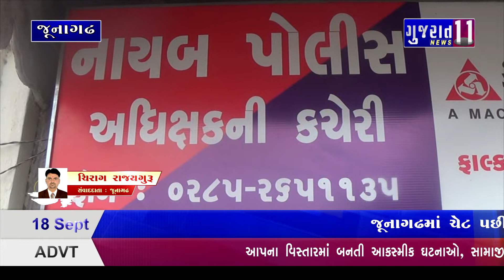જૂનાગઢ ચેટ પછી હનીટ્રેપ નો કિસ્સો આવ્યો સામે